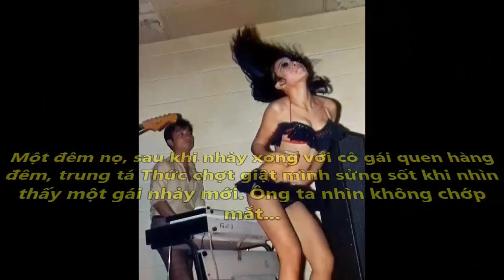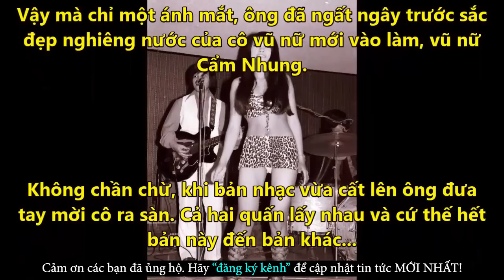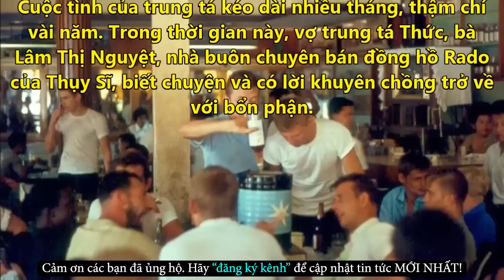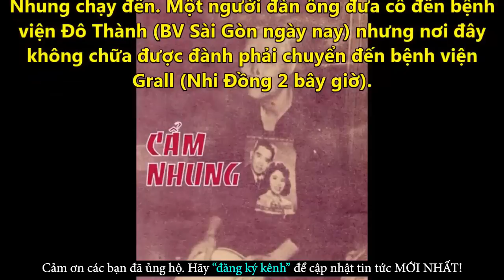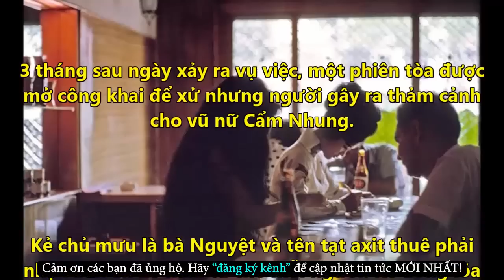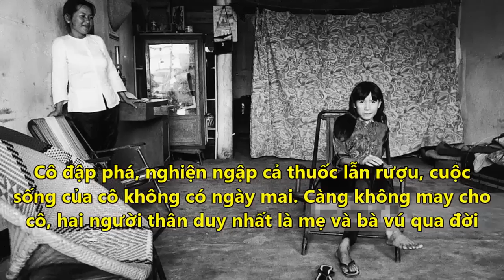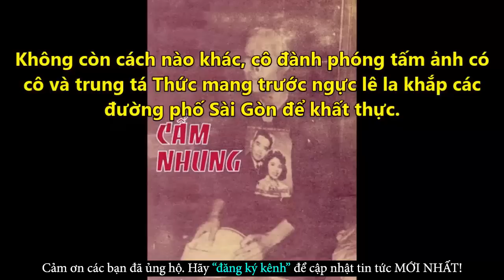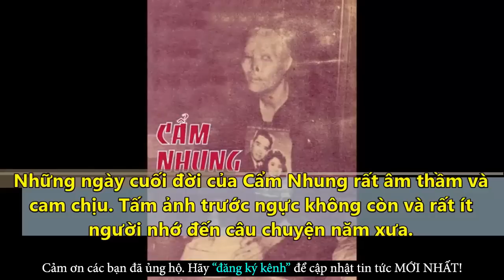Đau Xót Cho Vũ Nữ Cẩm Nhung Nhan Sắc Và Cuộc Đời Bị Hủy Hoại Đến Nghiệt Ngã -Tin Tức Online Mới Nhất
✪ Click để xem những Tin Tức Online HOT Mới Nhất tại